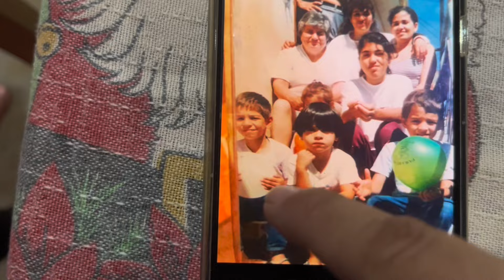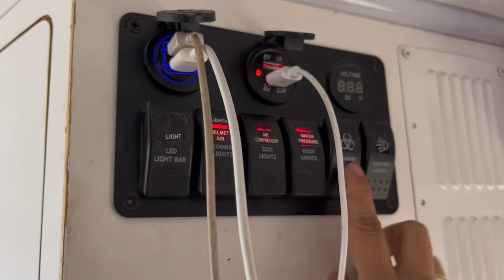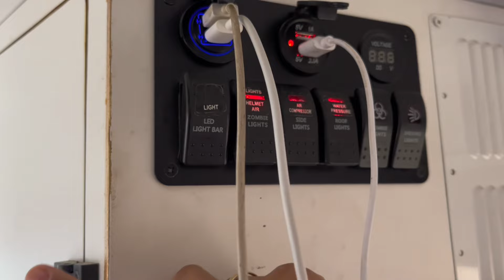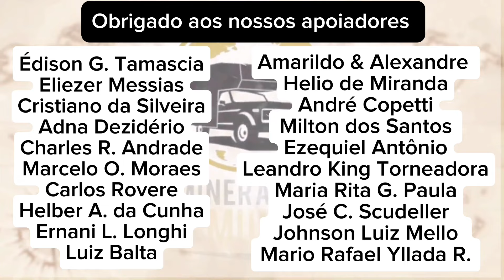Cada dia uma COISA NOVA pra voltar pra estrada.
A aventura está a todo vapor, vem com a gente acompanhar o vídeo de hoje.

Adquira nossos produtos, acesse o link da nossa lojinha e adquira nossos produtos